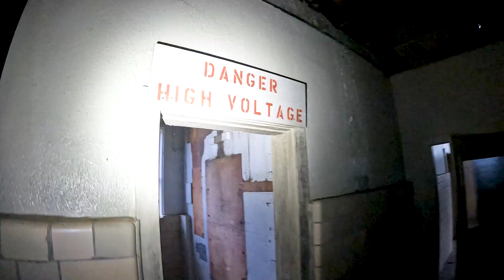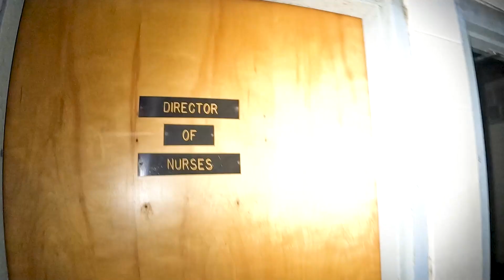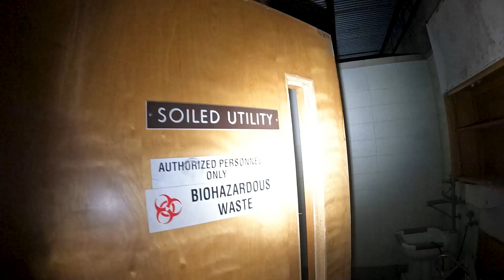Cruising The Panhandle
Join us on our adventure up Florida's panhandle to visit our land while sightseeing some wild places!